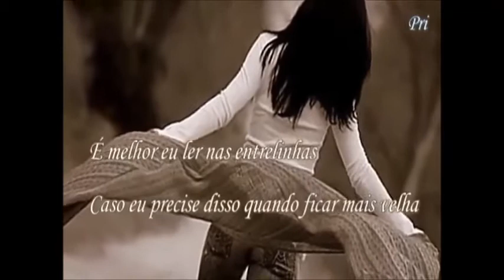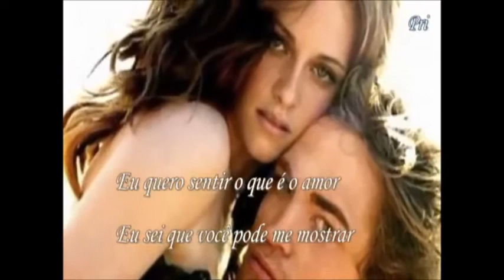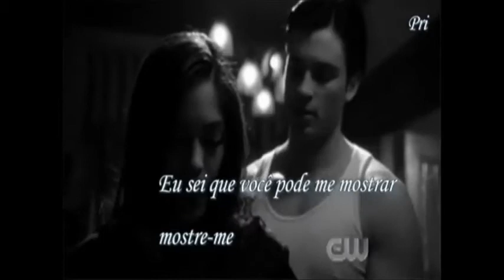Duelo de Musicas Mariah Carey I want to know what love is Tradução